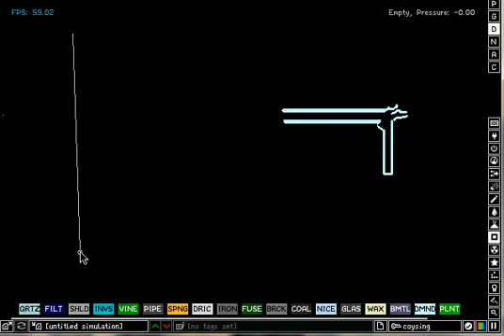Powder toy plasma gun (dmnd)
etrd used..